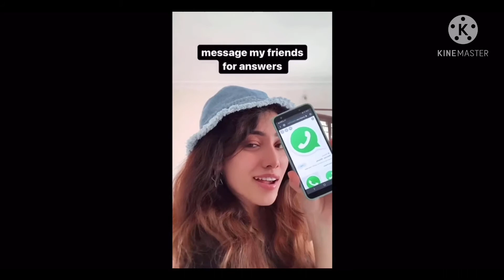Pawri ho rahi hain 😂Bangladesh,India,Pakistan